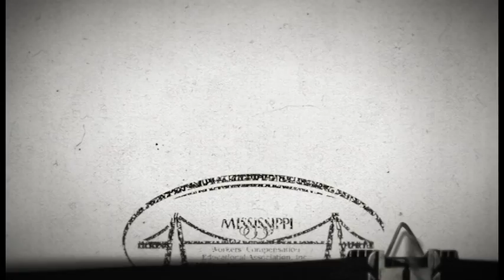MWCEA-FAQ No. 25 Can I be fired for asserting a claim